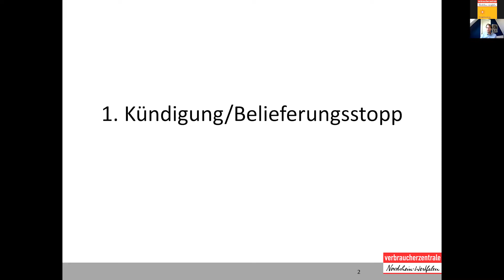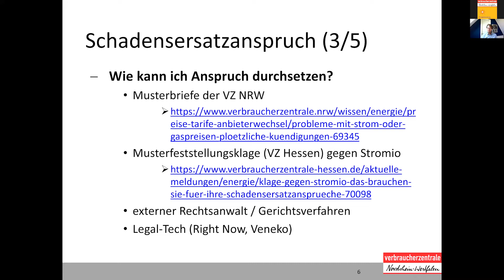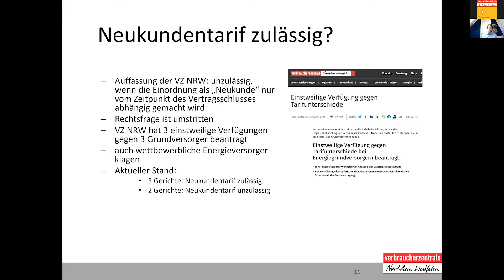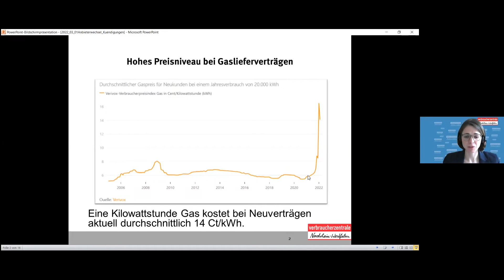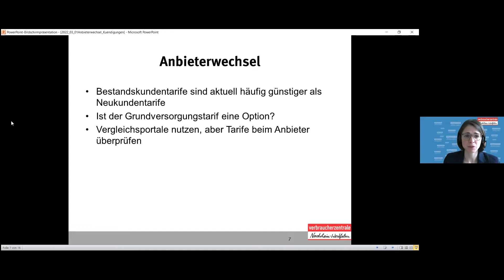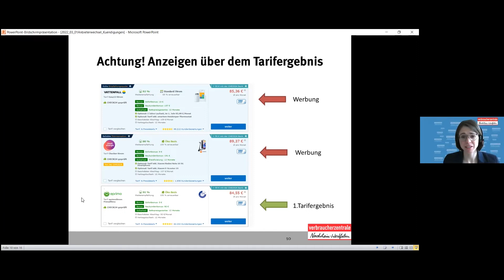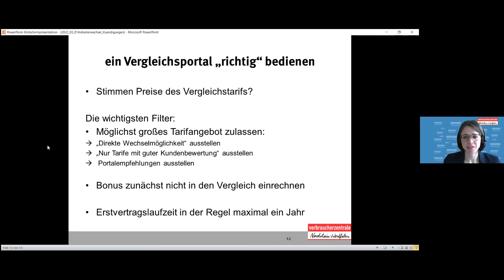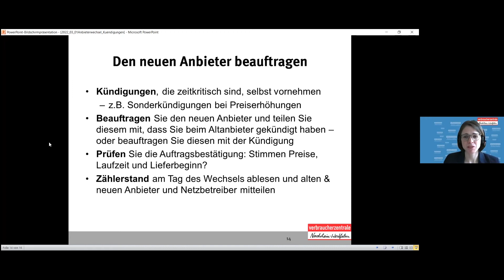Energiepreise: Vorzeitige Kündigung, Neukundentarife & Anbieterwechsel (Online-Seminar v. 01.03.22)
Woher bekomme ich meine Energie nach einem Belieferungsstopp? Was tun bei vorzeitiger Kündigung von Strom- und Gasverträgen, teuren Neukundentarifen in der Grundversorgung? Und was sollte ich bei der Suche nach einem neuen Anbieter beachten? Fragen wie diese greifen die Energie-Fachleute Christina Wallraf und Holger Schneidewindt in diesem Online-Seminar auf und geben praktische Hilfestellungen, wie Sie aktuell am besten vorgehen sollten.